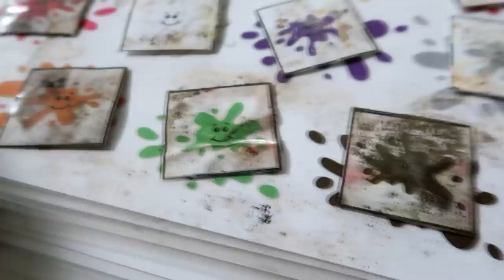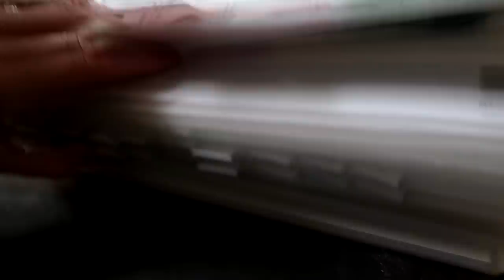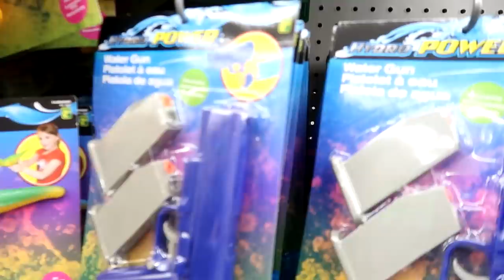TROUBLE IN THE HORSE FIELD! Day 153 (05/31/20)